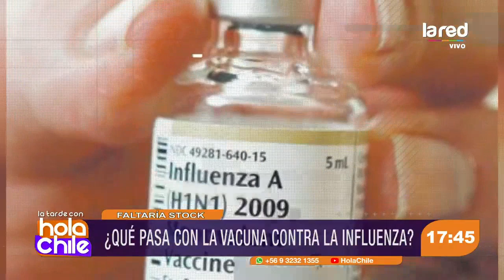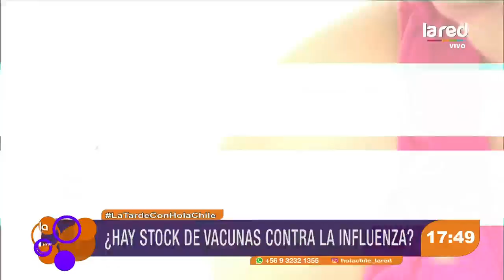¿Hay falta de stock de vacunas contra la influenza en Chile?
Hablamos con Ximena Gutiérrez, la madre del niño que falleció por la falta de esta vacuna. Y en un ejercicio de reporteo, chequeamos el actual stock de esta vacuna. Entérate de todo en Hola Chile.